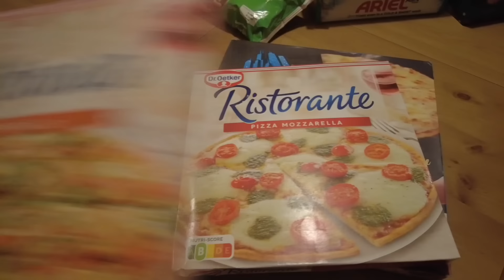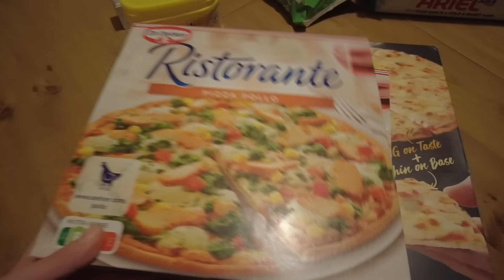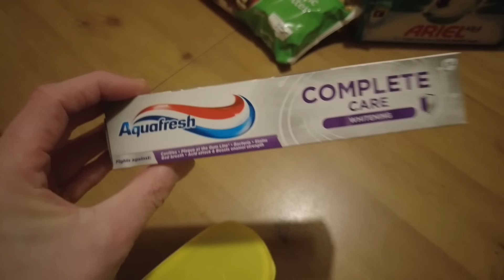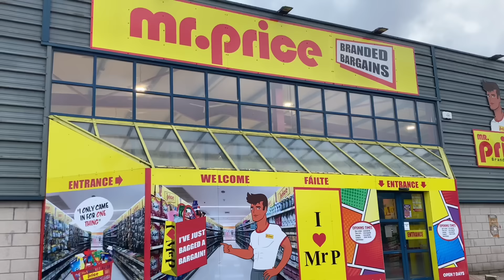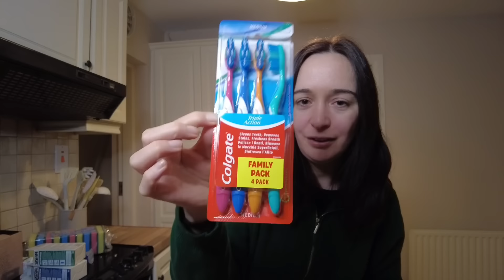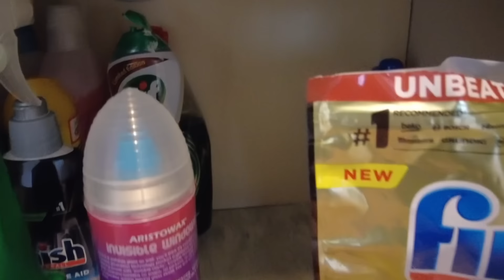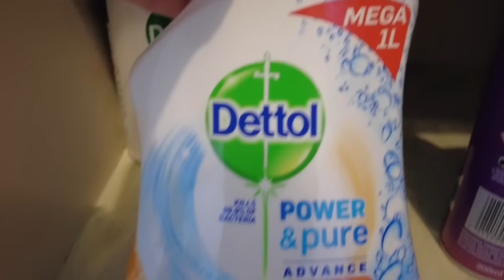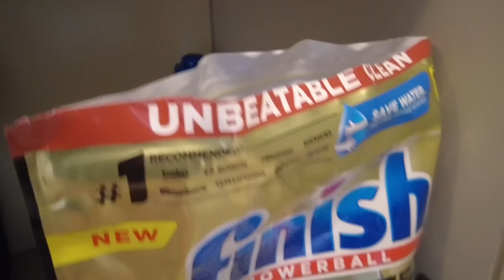Carne assada na Airfryer| Haul Compras, Produtos Limpeza da Irlanda BEM DIFERENTES que eu adoro!